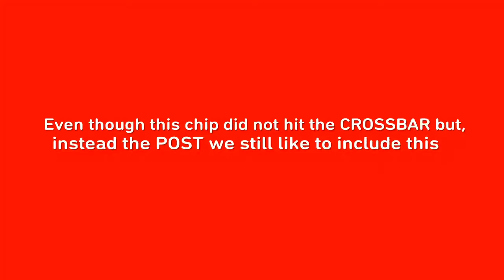Top 10 BEST Crossbar Goals This SEASON!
"These Are The Best Goals That Came Off The Crossbar And Somehow Went In Was It Luck or Just Talent?"